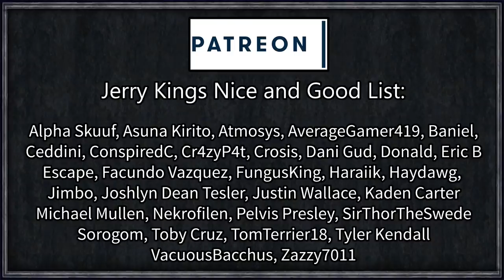CK2 Plus: Rise of Celtica #15 - Beginning of the Ultimate Quest (Series B)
Rome lives, united under the Roman pantheon of gods.

With Rome at its height, neither the Ecumenical Patriarch or the Papacy held any base of power and Christianity remained unified, but scattered. Peasantry and lords at the fringe of Rome's borders still follow the cross.

But with Christianity greatly weakened by the invigorated Roman Pantheon, other pagan faiths have risen back to prominence and small communities have turned away from the disunified Church of Christ.

We start as the Irish Celtic-god worshipping lord of Dublin, the first of the great Irish lords to truly abandon the cross in favour of the old ways. Can we unite the Celtic Isles and Gaul whilst simultaneously fighting off the last strongholds of Christianity, the brother's Karling, the Roman Empire, and dismantle them all?

Artifact Search
Bigger Interface
CK2 Plus
Colored Buttons
Decisive Battles
Flogi's Building and Technology Mod
Forge Unlimited Bloodlines
Orders of Chivalry

=== Links ===